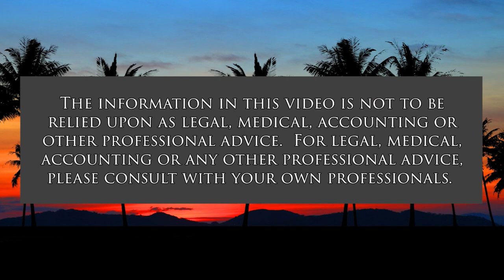Star Wars Day (The Wide World of Esports)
May the Fourth be with You.  The host for this show is Katharine Nohr.  The guest is April Welch.

We discuss life lessons learned from Star Wars and how they apply to esports and the gaming industry and esports education.